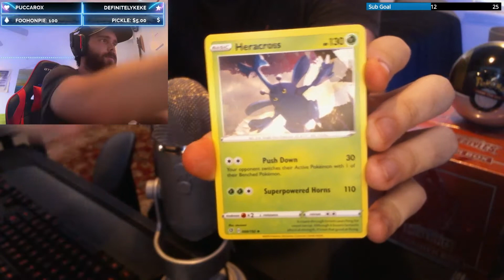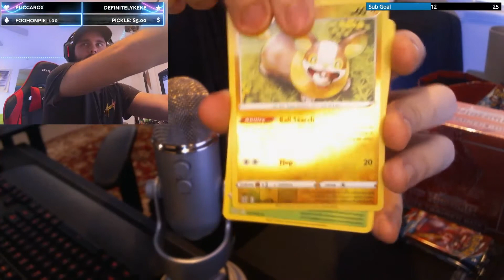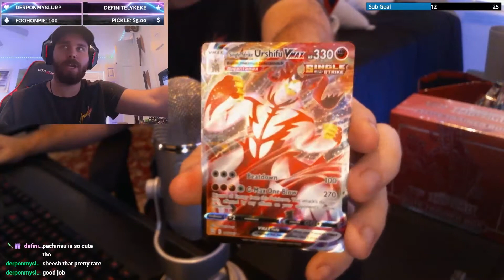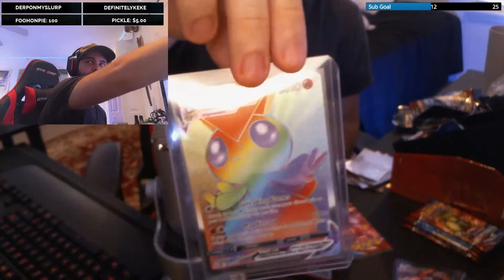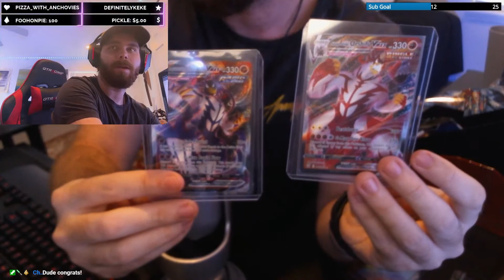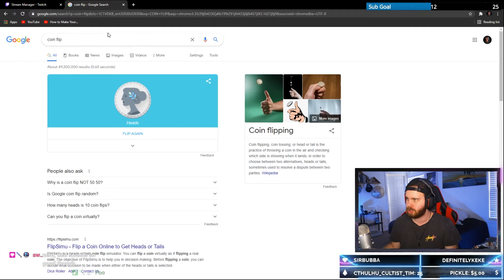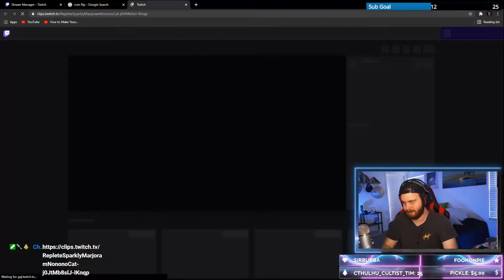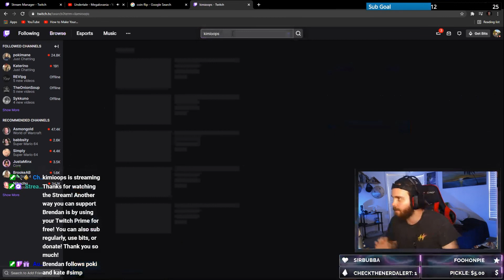BATTLE STYLES INSANSE PULLS, END HOT SAUCE RAMEN CHALLENGE, and marbles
Video archived from brendanmmurphy twitch channel. The stream from this video was from 5/21/2021

Check out the next stream live!